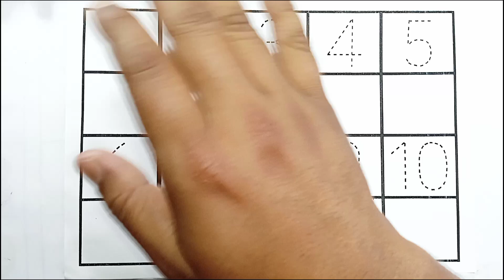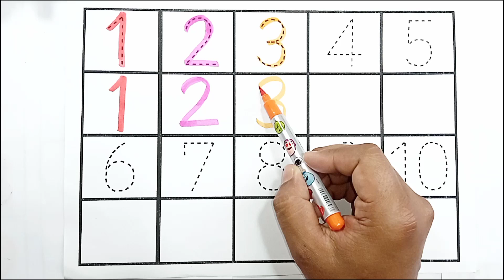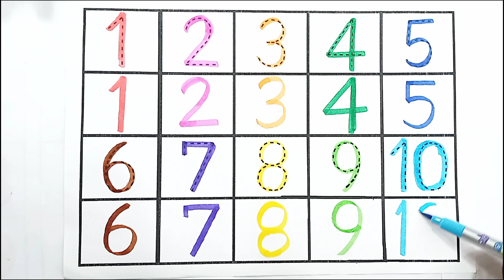One two three, 1 to 100 counting, ABC, ABCD,123, 123 Numbers, learn to count, alphabet a to z - 30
Hello Everyone,
Welcome to Kids Benin Show, the best YouTube channel for kids. In our channel we focus on teaching  number counting.

P.S. Content  present in the channel

 123
 ginti
 one to hundred
 counting
 1 to 100 counting
 1 se 100 Tak ginti
 counting 1 to 100
 100 tak ginti
 1 to 100
 123 numbers
  123 counting
  Ginti in english
  Ginti video
  hindi varnmala
  Ginti song
  Most popular 2023 Video
  100 tak Ginti
  1 to 100 counting
  1 se lekar 100 tak ginti
  1 se 100 english mein padhe  1 se 100 tak counting
 Ginti pahada
 ginti ginti
 Counting 123